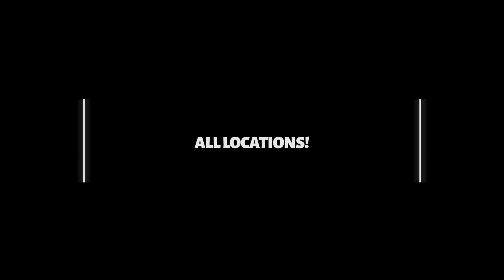Flora-Bama Is Hiring! Why Work With Us?